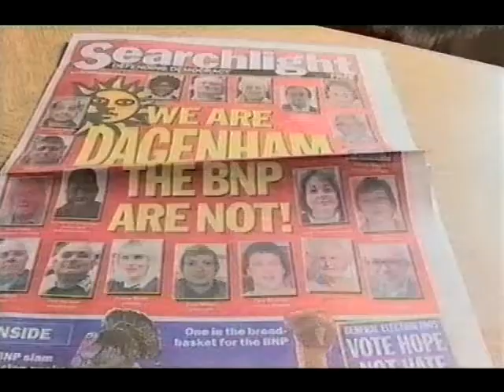BNP Prospects in Barking and Dagenham (24th April 2006)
Thanks to gefafwisp for this.  The Politics Show looks into whether the BNP (British National Party) will gain seats in the local elections in Barking & Dagenham for 2006.  Since the programme was made in 2006, the BNP have lost all their seats in the local council in Barking and Dagenham.  Richard Barnbrook later on life became a member of the London Assembly for the BNP, but lost his seat in the election and left the BNP to join with the English Democrats.  Nick Griffin is still currently the leader of the BNP.